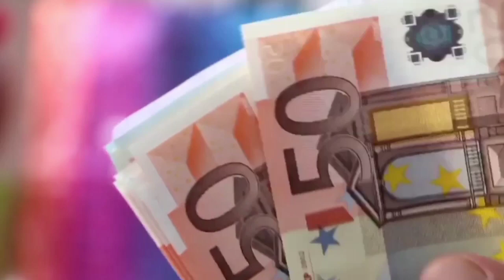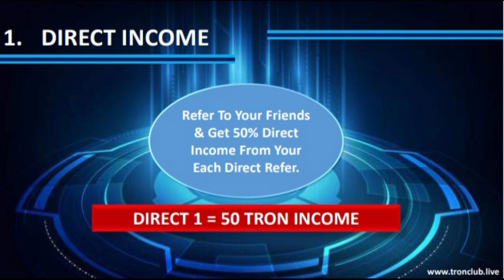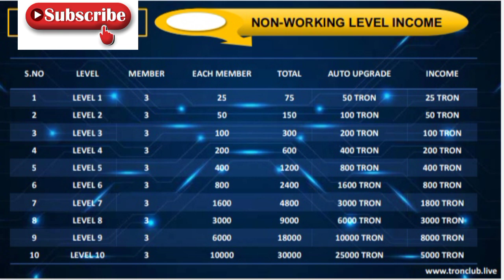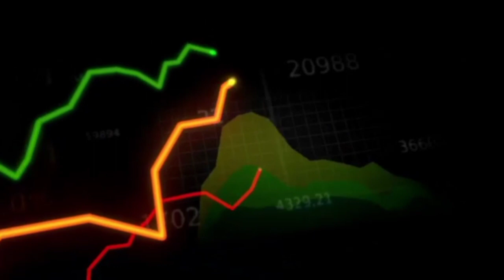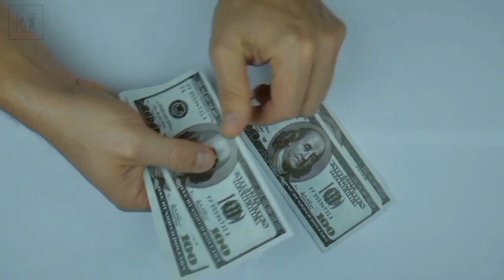TRON CLUB BUSINESS PLAN IN HINDI || 20 LEVEL INCOME || AUTO UPGRADE SYSTEM || NEW MLM PLAN LAUNCH🤑♨️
*नमस्ते 🌹 नमस्ते🌹 नमस्ते*
*टरोन क्लब में आपका स्वागत है*
*👉 लॉन्चिंग डेट 1/7/2021*
*2021 का सबसे जबरदस्त Plan*
*💯100% success होने का गारंटी।*
*Plan को एकबार जरूर STUDDY करे, नही तो बाद मे पस्तना पड़ेगा।*
*💰JOINING 100 TRON*
*👉 Direct income 50 tron*
*👉 Level income 25 tron*
*👉Auto pool upgrade 25tron*
*👉 10% distribution*
*👉 जोनिंग 100 टरोन*
*👉 डायरेक्ट इनकम 50%*
*👉 लेबल इनकम 25%*
*👉10 लेबल तक*
*👉 ऑटो पूल इनकम 8 CR+*
*👉नान वर्किंग इनकम 8CR +Tron*

🌹 TRONCLUB.LIVE🌹

_______Disclamer _______

Best mlm plan pramotion channel Mlm channel
MLM CHANNEL
MLM PRAMOTION
mlm pramote

Life Time New Single Leg Plan Earn Money Online